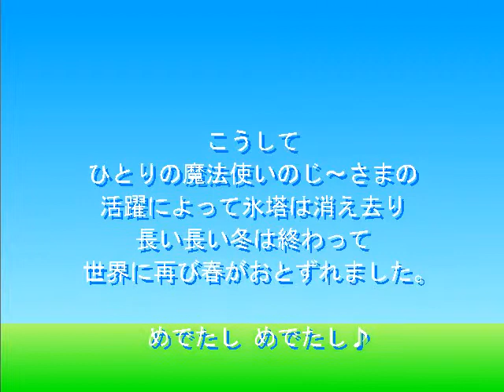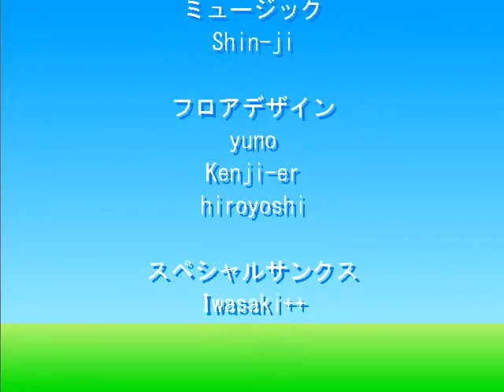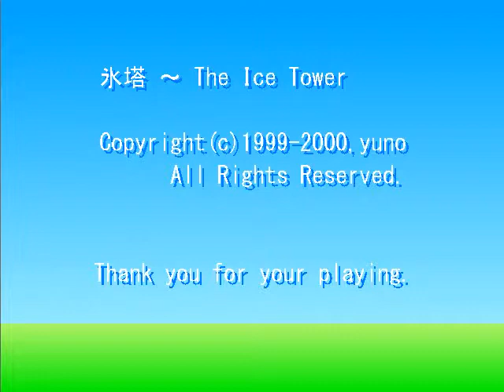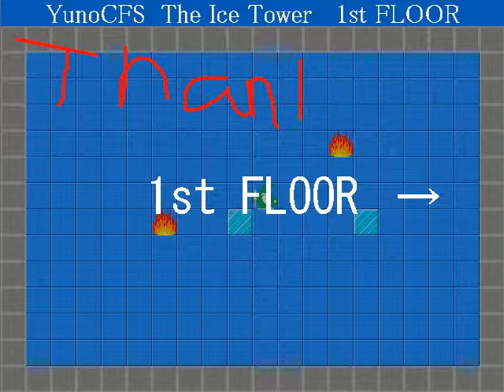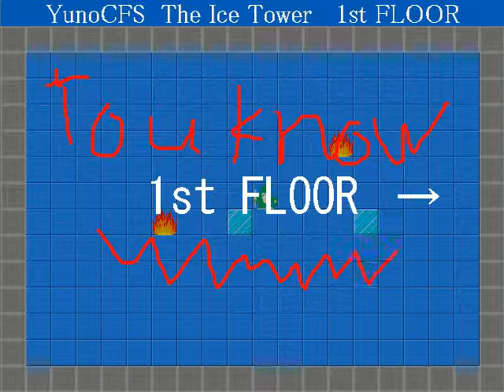氷塔 ~ The Ice Tower EP11 兀長的冬天